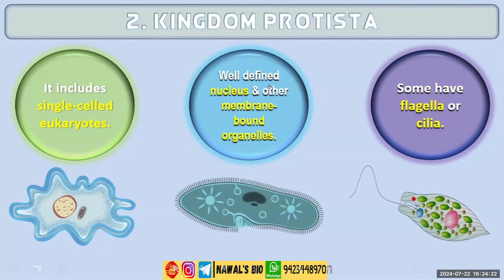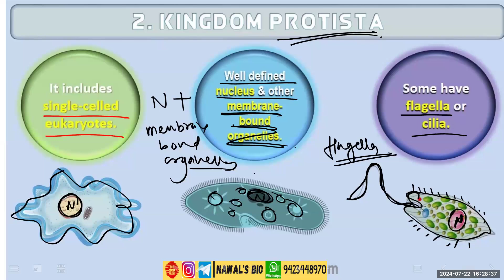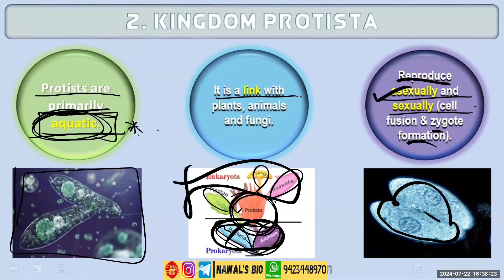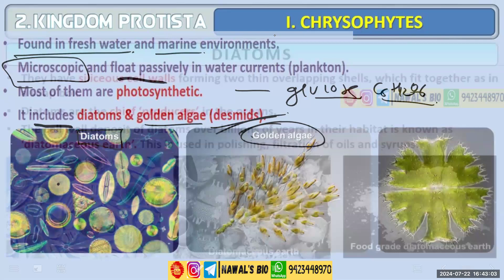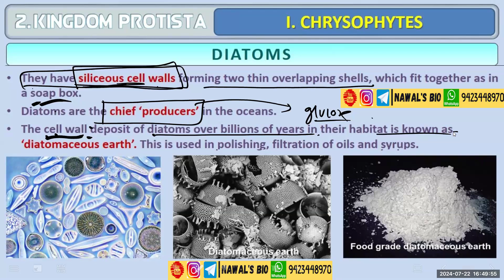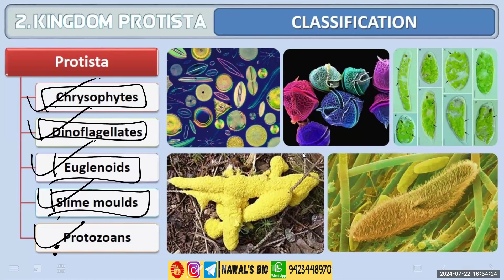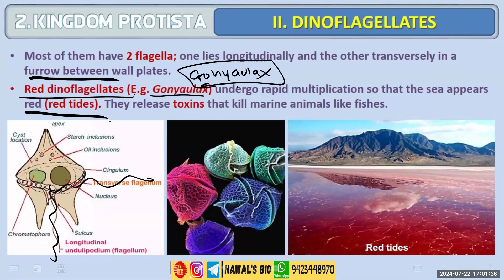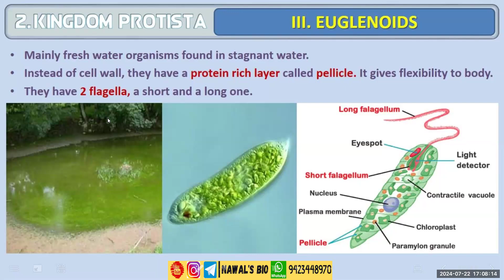LECTURE 05 KINGDOM PROTISTA (BIOLOGICAL CLASSIFICATION)